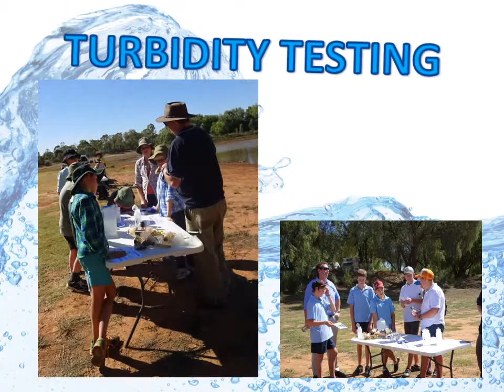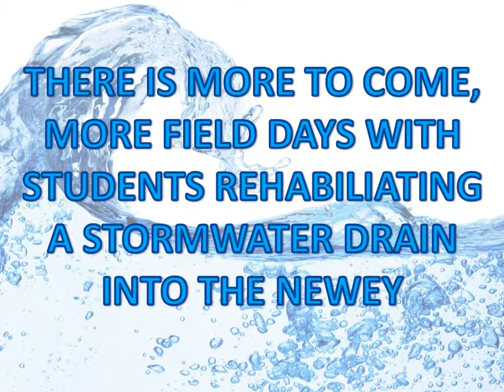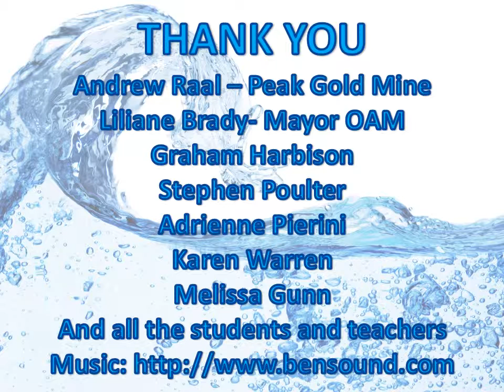WATER QUALITY PRESENTATION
Cobar Shire Council Water Quality Field Day.